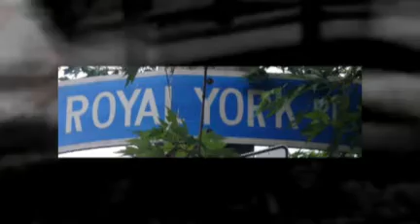Sunnylea Real Estate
I sold this lovely home on Winston Grove in the Sunnylea neighborhood. Sunnylea Real Estate is highly sought after and rarely becomes available. For more homes and listings in Sunnylea or the Kingsway, visit my